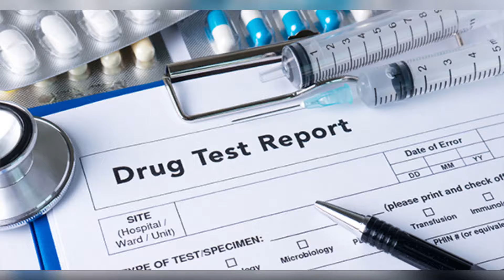SLAM DUNK Is A Goofy A** Anime!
This slam dunk op was RIDICULOUS lol we had FANS cheering for a whole BACKCOURT VIOLATION, referee wasn't blowing a single whistle, and we had bro violating a water fountain. WHAT WAS GOING ON?!

(THIS IS ALSO 100% JUST JOKES)